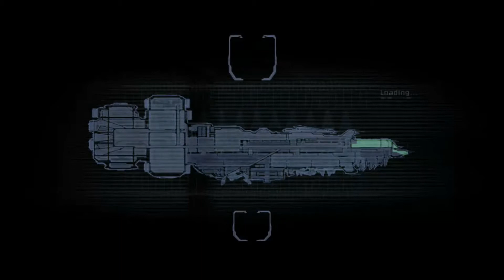DEAD ON ARRIVAL CHAPTER 5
Chapter five completed!